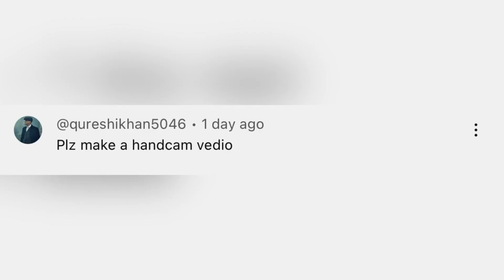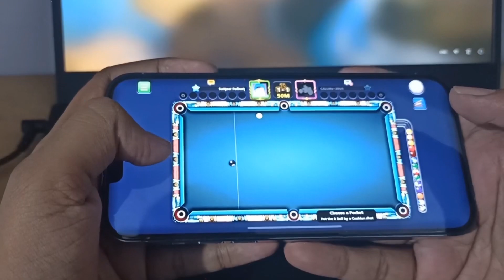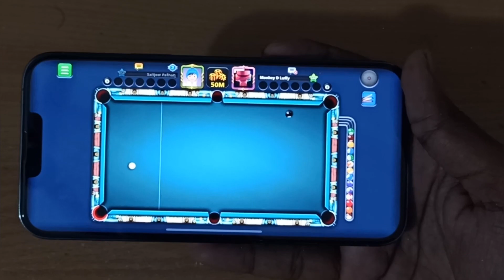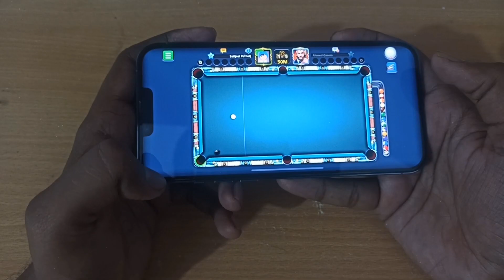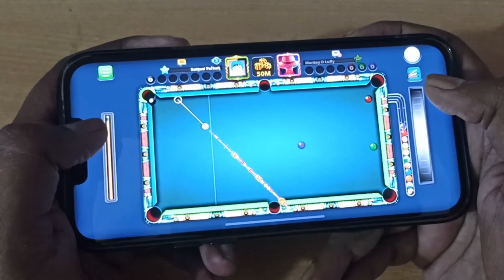HandCam On Demand | Best 8 Ball Pool Video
Making this video on Demand |  i hope you guys like

ABOUT MY CHANNEL:
Hi! I’m Sameer Pathan From India. On my channel, you will find epic game  of 8BP. I love sharing my Trick,Kiss & Knuckle shots  with you guys as I experience them myself.